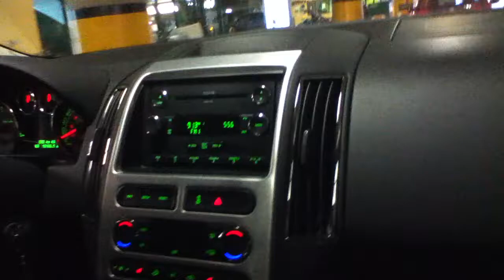Rick roll'd by the radio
Oh no it di'nt!